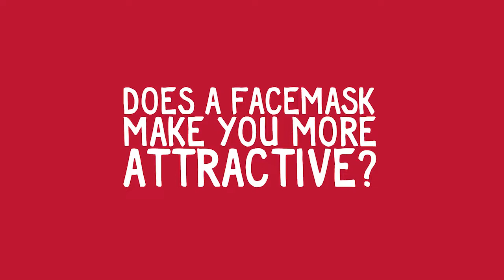Do Facemasks make you more attractive?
Faith 🙏🏽 Music 📻  Culture 💖

DON’T FORGET…
COMMENT what you would like to see on this channel! 👇